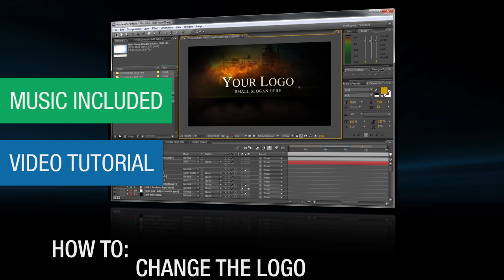After Effects Template: cinematic film intro after effects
It's a perfect look for aggressive and powerful openers. You can have your own film trailer in 5 minutes! This incredible project is like no other, and it's easy to edit, even for beginners! Video Tutorial included.

Just drag and drop your videos, edit the text, modify the logo or product box and render out. This project is perfect for your commercial, video intro, sport intro, or film intro! On top of that comes a free music with it.

You will like it! The Lens Flare effect is made in After Effects.
NO PLUGINS NEEDED! NOT Pre-rendered!

AE version: CS3, CS4, CS5, CS5.5
Project resolution: Full HD 1920 x 1080
Required Plug-ins: NONE
Product support: Yes!
OS: MAC and PC
Duration: 55 s
Download Size: 11 MB
Video Tutorial: Included

Separate Compositions included!
HDTV 720: 1280 x 720
NTSC DV: 720 x 480
PAL DV: 720 x 576

Fonts used:
- Arial

Elements included:
- Vectors
- Logo
- Background
- 3D Box

Rendering time ≈ 7 min, 40 sec
- (Quicktime / H264 / 1920 x 1080)
- Using BG Render 2